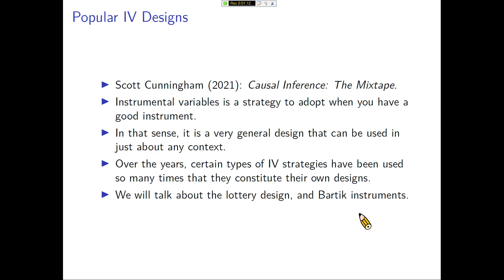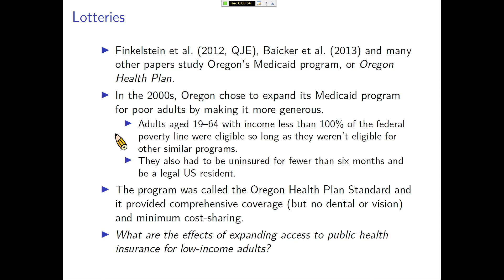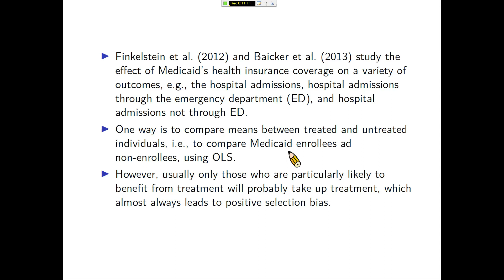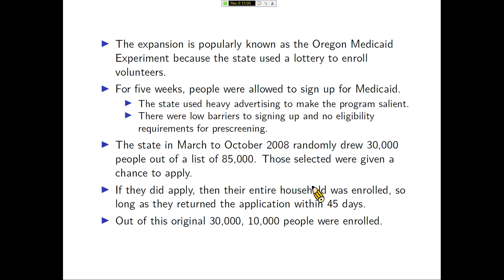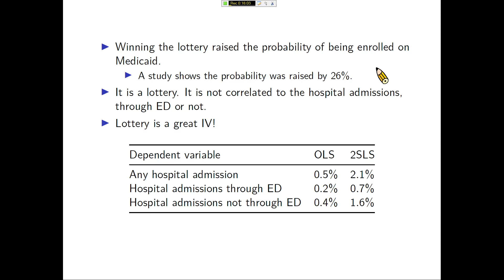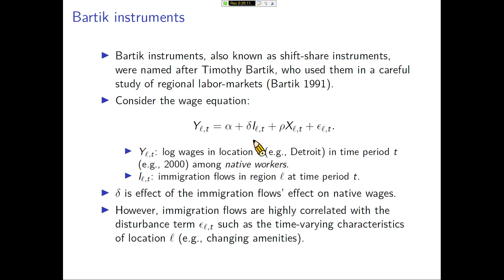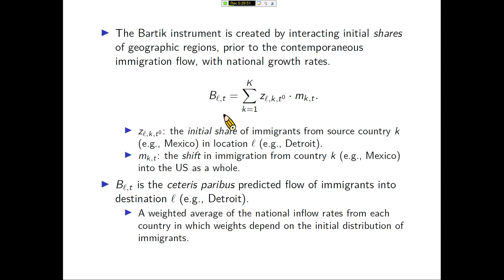楊睿中【統計學 2021】Instruments and Two-Stage Least Squares -- 07. Lotteries and Bartik instruments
【統計學 2021】楊睿中的統計學教學影片